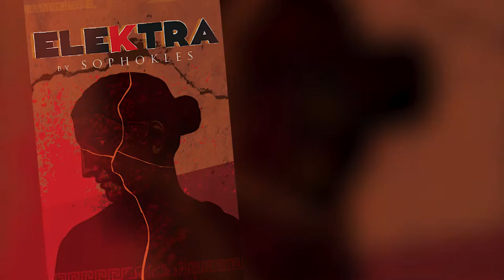DeSales University Act 1 Presents Elektra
A classic tale of power and revenge. Grief-stricken and obsessed with revenge for her father Agamemnon’s death, Elektra is a woman possessed of superhuman passions. When her brother Orestes returns, Elektra’s anger and thirst for retribution explodes in a merciless fury. One of the great works of the Greek theatre, this play of a family at war explores themes of betrayal and vengeance on its path to a terrifying conclusion.